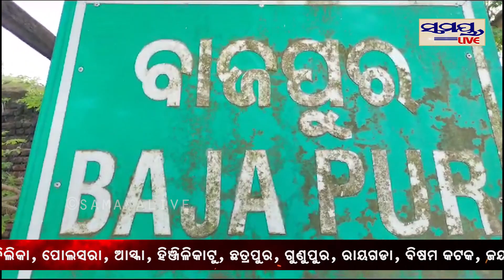ଦେଖନ୍ତୁ ଦେବୀ ତ ପୋଇଙ୍କ ଗାଁ | Odia News Live Updates | Latest Odia News | Samayalive